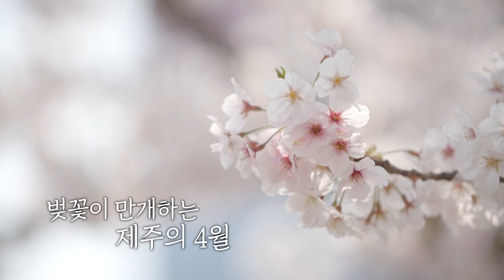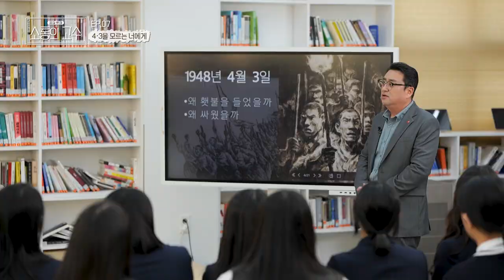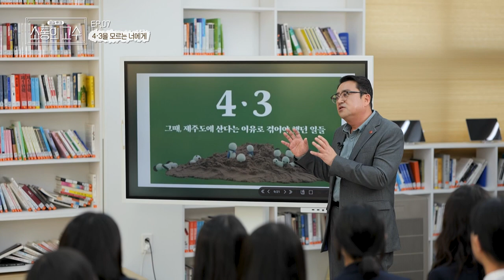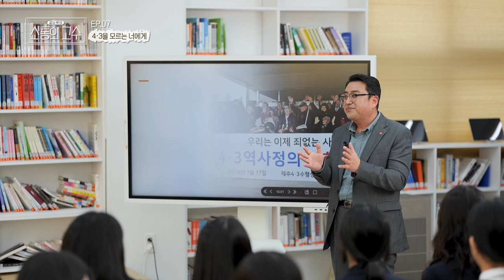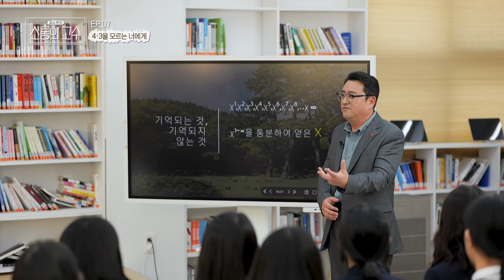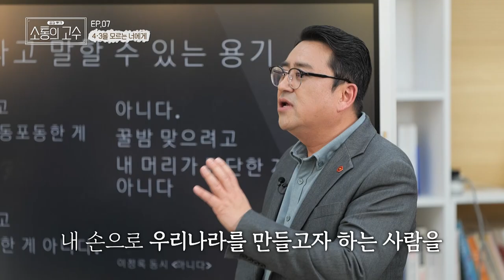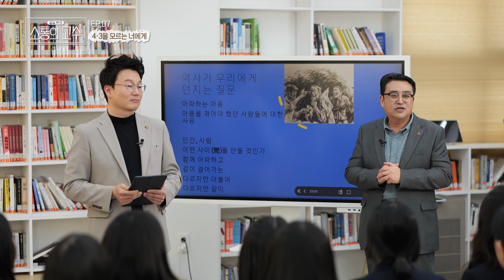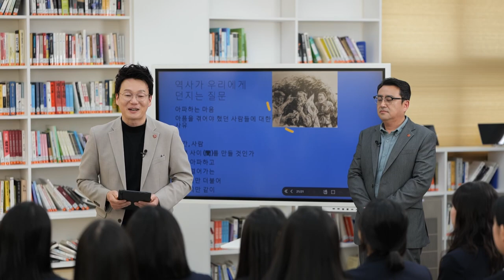[공감토크, 소통의 고수] 7화. 4.3을 모르는 너에게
7화 [4.3을 모르는 너에게]
- 올해 제 75주년을 맞이한 제주 4.3
- 4.3을 직접 경험하지 못하고 역사 교과서를 통해서만 접한
 우리 청소년들을 위한 강연
- 제주 중앙여자고등학교 학생들과 함께한 제주 민예총 김동현 이사장이
  이야기하는 제주 4.3의 의미와 기억